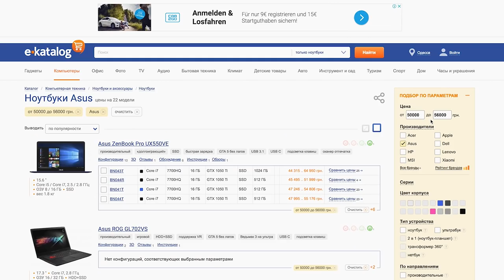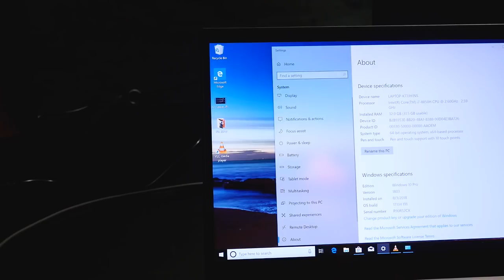САМЫЙ НЕ ИГРОВОЙ ИГРОВОЙ НОУТБУК 2018